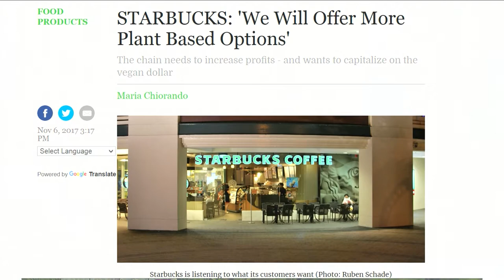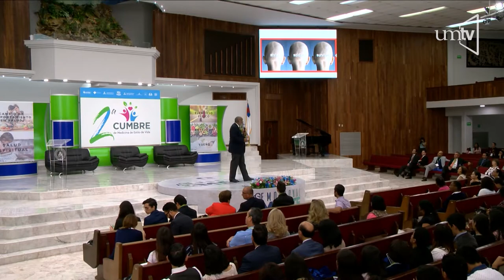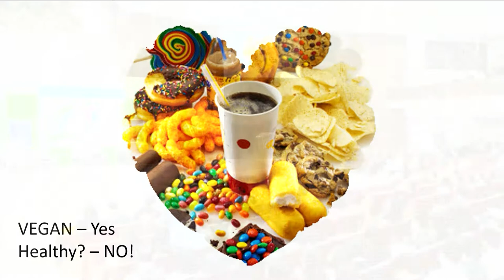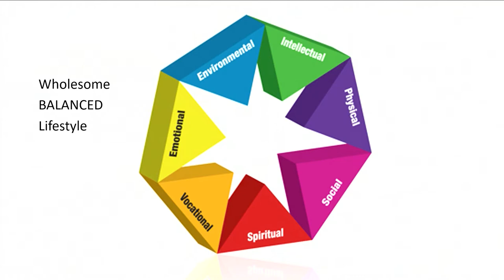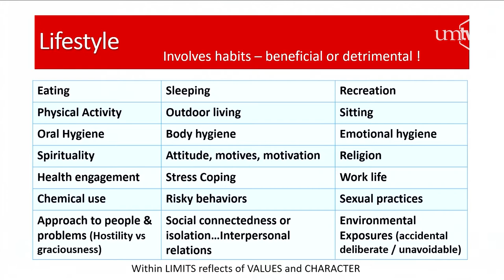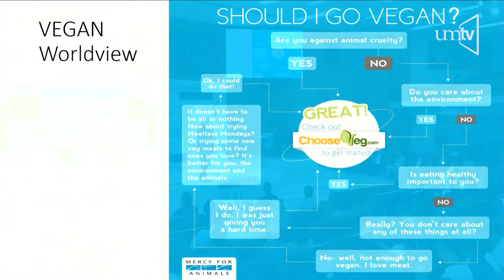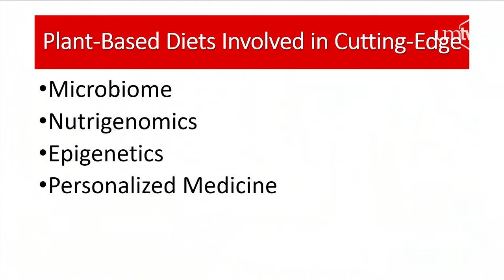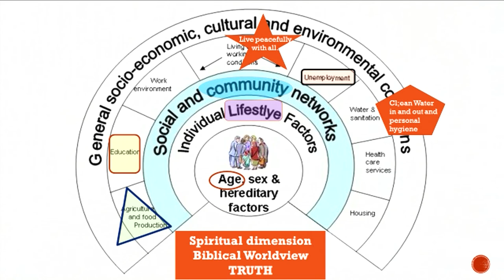Panorama actual de la dieta basada en plantas 02 Dr. Zeno Charles Marcel